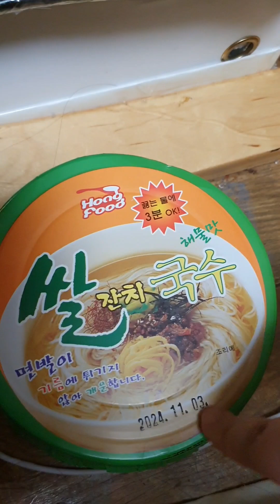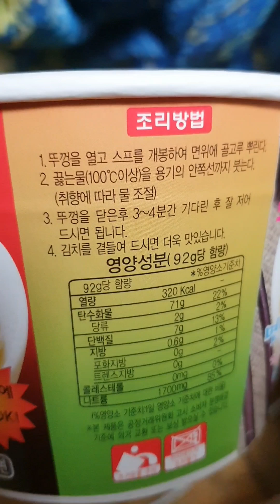생긴건 60년대 라면 처럼 생긴 쌀잔치 국수 맛도...음.. 전분맛 나는 짠 국수..